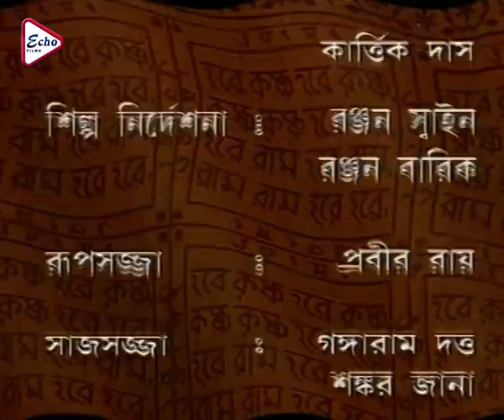Mahaprabhu Episode 167 | মহাপ্রভু | JISHU | ANUSHREE | KALYANI MONDAL | RAJATAVA DUTTA | ECHO FILMS